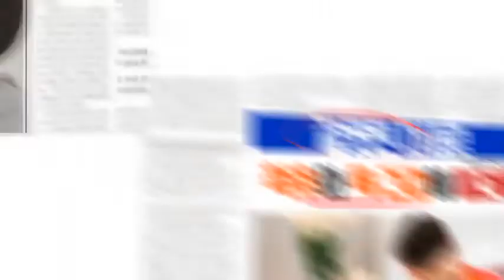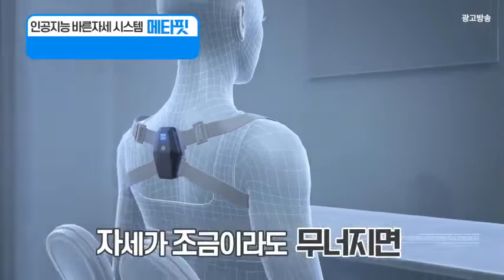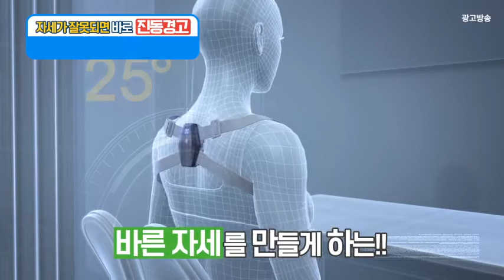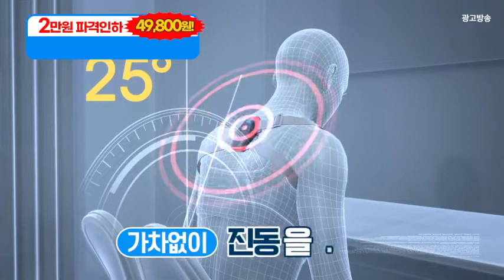메타핏_인포벨 홈쇼핑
아래 링크를 클릭하시면 메타핏을 저렴하게 구매하실 수 있습니다.